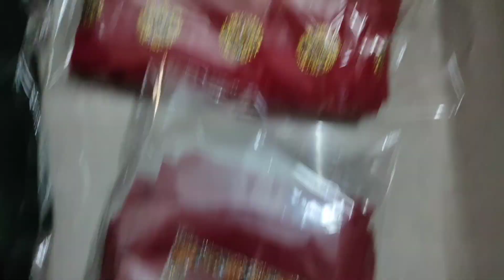मीना राजस्थानी लहगा लुगड़ी ऑनलाइन करे शॉपिंग राजगढ़ की लुगड़ी